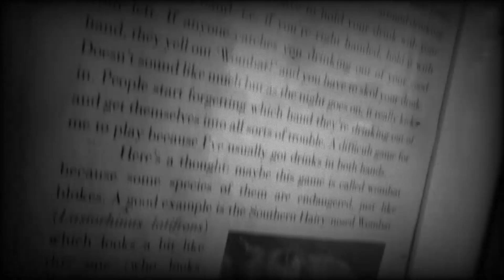Molly Rose | Skylight | the °anglers grog review | Beer Review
Mad Dan reviews Skylight IPA by Molly Rose Brewing Co.

Vocals by K Mad, Mad Dan, Dry Jam
Lyrics written by Mad Dan and Dry Jam

Contains footage from Smashing Pumpkins at Kryal Castle 23/04/2023, and snippet of Lights In The Sky by Nine Inch Nails